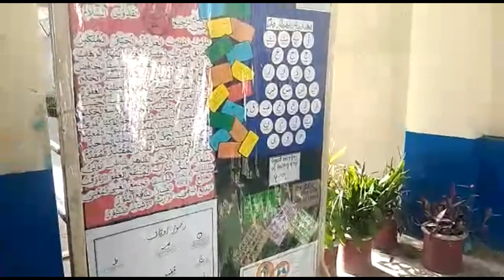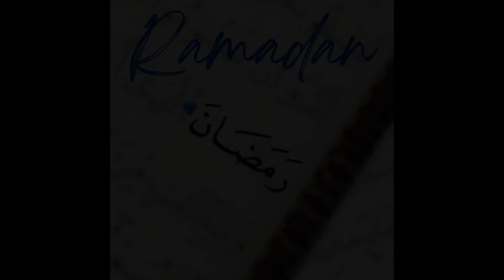Ramadan Mubarak || FFS Murree Road Ramadan Celebrations || Happy Ramadan || Shan-e-Ramadan